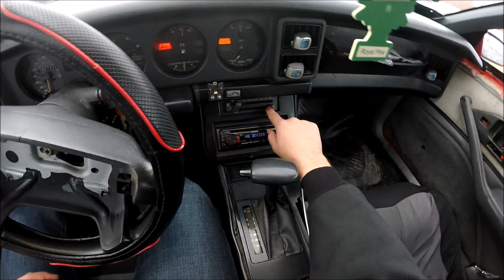Dodging Birds and Oatmeal Cream Pies: Firebird Vlog 3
Yet again we hit the road with my pal mike, as we nearly destroy some birds, and eat some tasty cream pies.